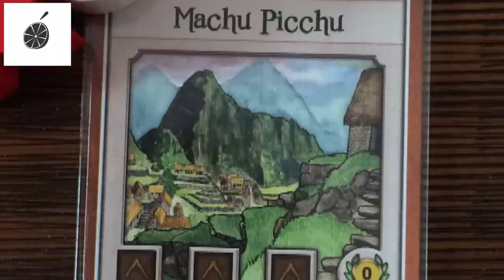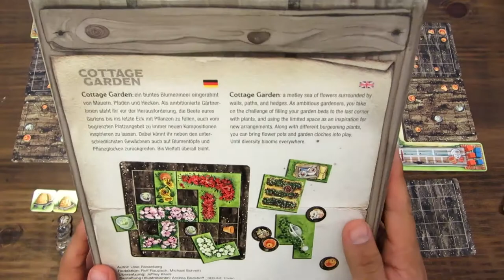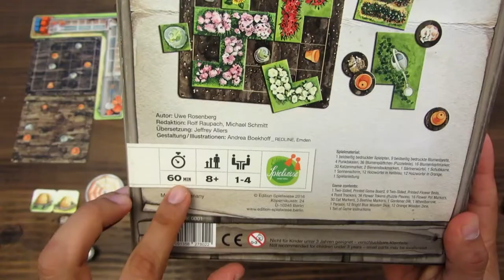T37 Tutorial: Cottage Garden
Juego de Uwe Rosenberg. Más ligero de los que nos tiene acostumbrados pero con una mejorada mecánica similar a Patchwork.

Aquí encarnamos a Jardinero y debemos sembrar flores en nuestro pequeño Jardín aprovechando el espació al máximo, y claro, debemos competir con otros jardineros.